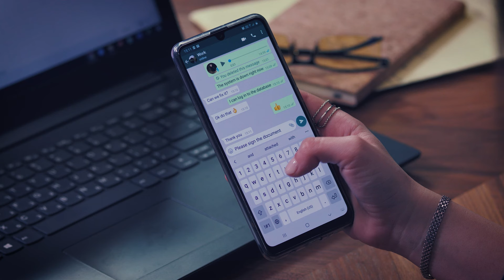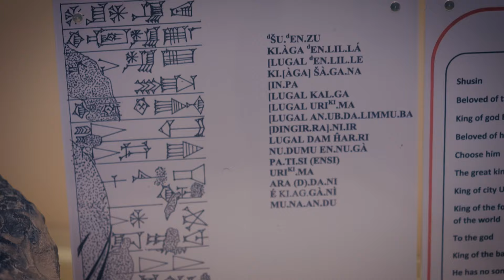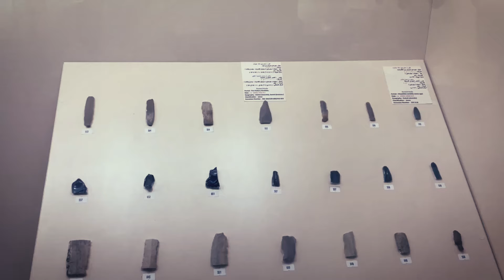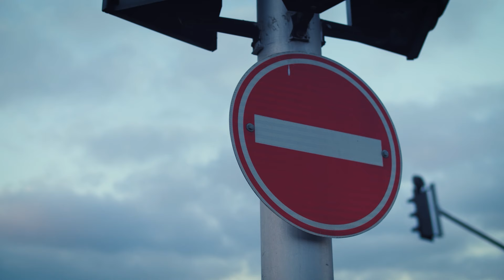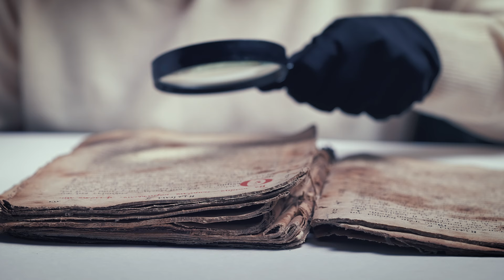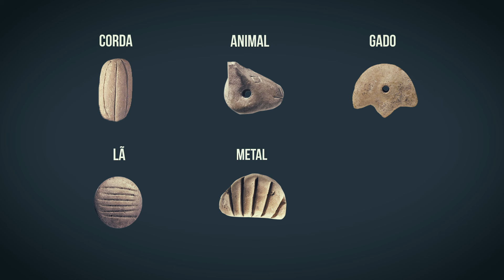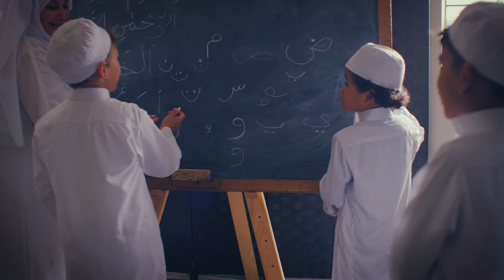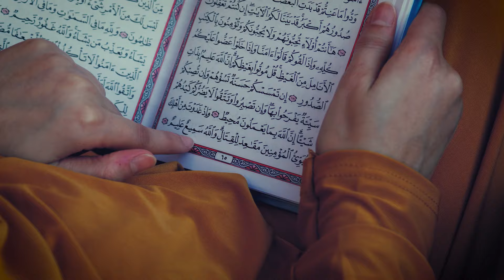Diversidade da escrita | Raízes | Origens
Episódio 5 da temporada Raízes da Jornada Humana.

Como a diversidade linguística começou? Seria possível definir quando e como a variação linguística teve início? No episódio de hoje vamos em busca de respostas para a origem das línguas por meio de seu principal registro: a escrita.

ORIGENSNT – Inédito Sábado às 17:00
REPRISES:
Domingo 11:00
Segunda 12:30
Sexta 13:00
Sábado 09:30